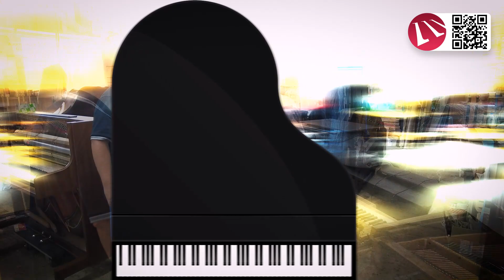Werkstattblick Live 40 - "Frisch ans Werk!" - Maiwald - Klaviere & Flügel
Der Urlaub ist nun um und es geht auf unserem Youtube Kanal weiter. Wir werden Ihnen natürlich ab sofort wieder Einblicke und Impressionen aus unserer Klavier und Flügel Galerie Maiwald zeigen.
Begleiten Sie André Maiwald bei seinem ersten Werkstattrundgang nach den Ferien.

Herbert-Wehner-Str.1
59174 Kamen
Telefon: 02307/12125

Brückstraße 21
44135 Dortmund
Telefon: 0231/22696145

Geschäftsführer: André Maiwald, Frank Maiwald
Handelsregister-Nr.: B 6186, Amtsgericht Hamm
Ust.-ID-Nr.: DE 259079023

Intro-Jingle kreiert von:
Gian-Luca Roffo
Laura Dybowski